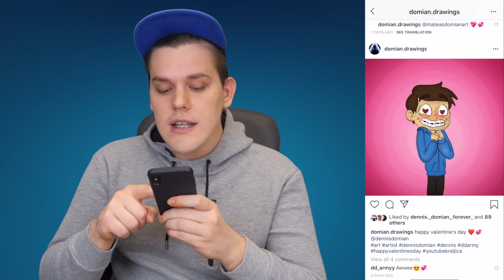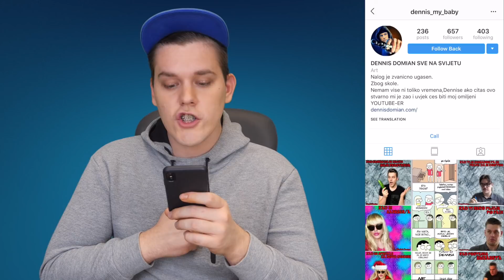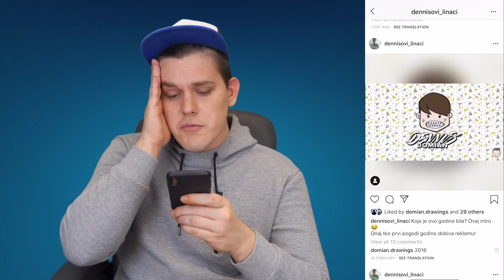GLEDAM VAŠE FAN PROFILE!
Nakon ogromne potražnje i dugo vremena, odlučio sam snimiti video u kojem gledam i komentiram vaše fan profile na Instagramu. Nakon uspješnog prvog djela, došlo je vrijeme da vam ostvarim želju i snimim drugi dio! Uživajte Kokići i hvala vam od srca na trudu i vremenu koje ulažete u ove profile.